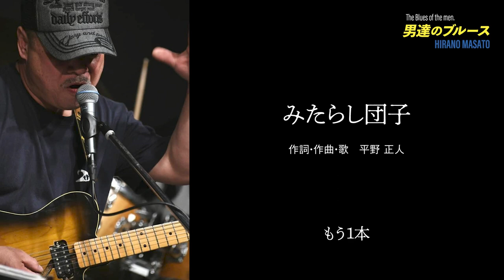みたらし団子 平野 正人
アルバム「男達のブルース」トラック4